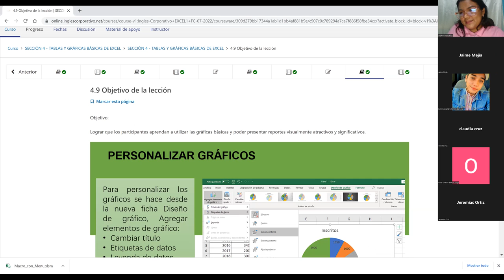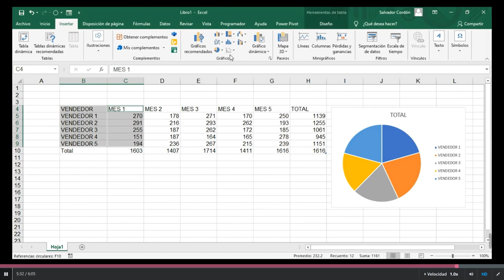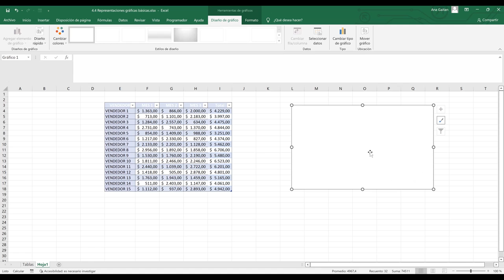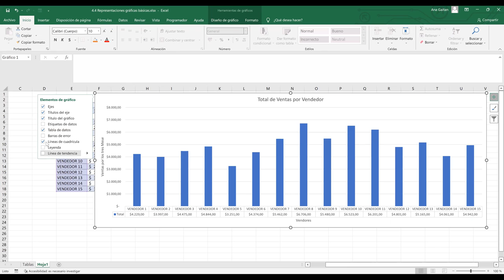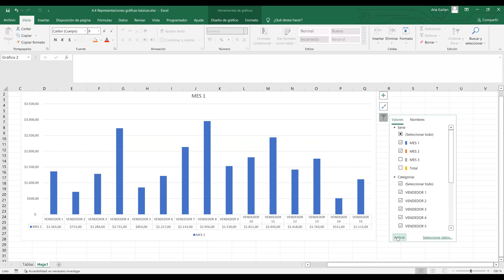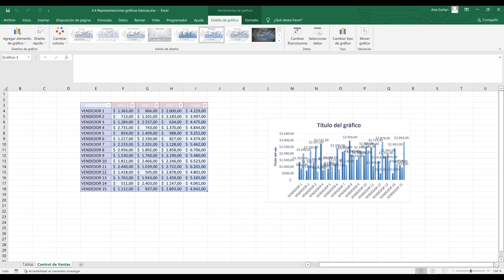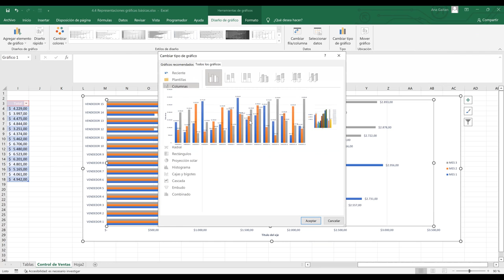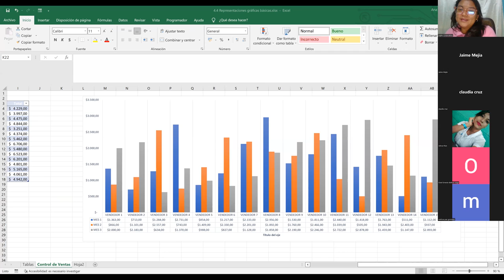Inglés Corporativo-28/07/2022-Gráficas Básicas